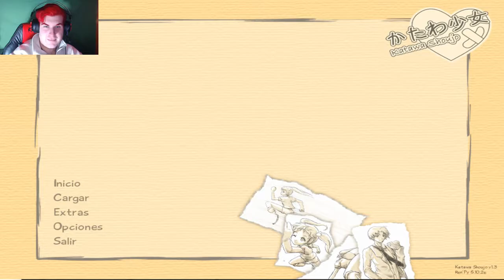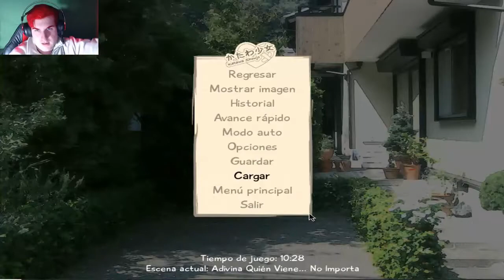A Emi no le importa nada todo lo que hicimos (Final Malo) #11